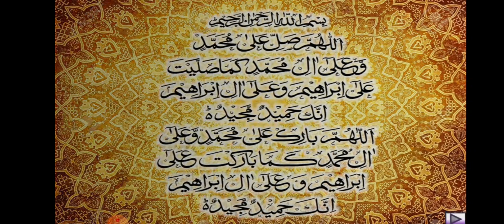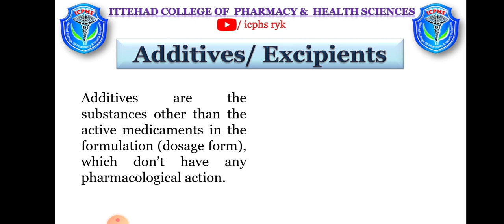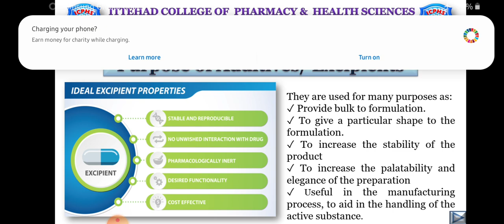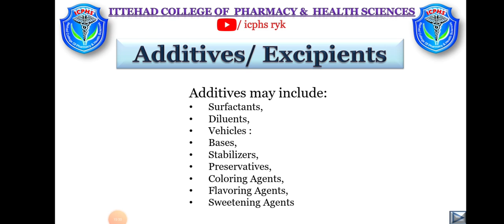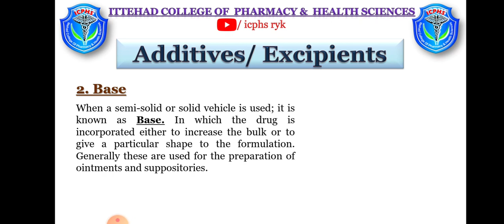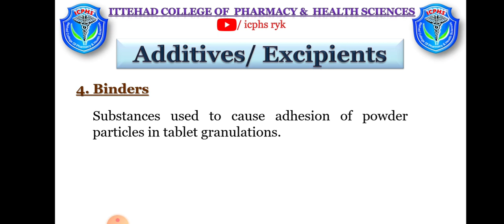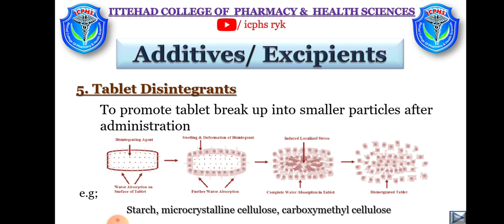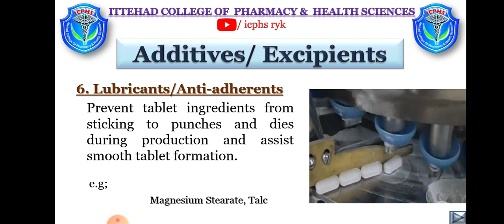Excipients || Additives || Purpose of additives? || Types and Properties || Vehicle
what is additives? What is Excipient in pharmaceutics?  Dosage form- Part 2- Pharmaceutics 1st year Pharmacy Technician